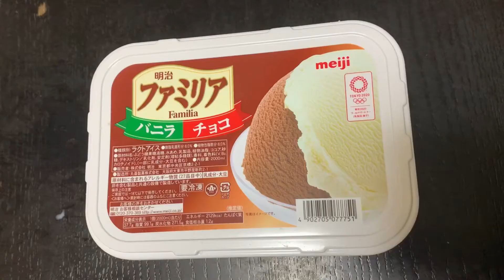new flavor japan ice cream(munggo flavor) :kenichiyuuki channel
:kenichiyuuki channel good vibes 😂only